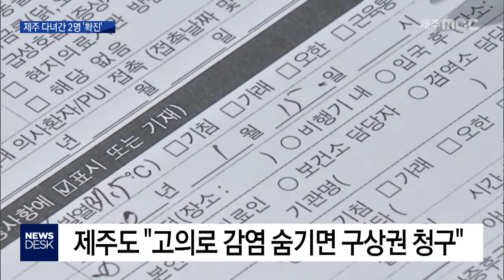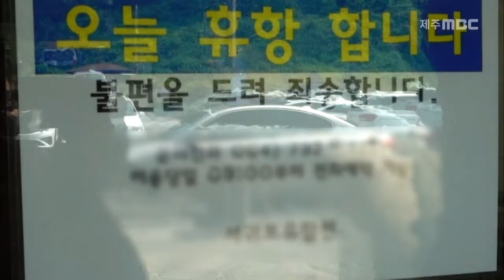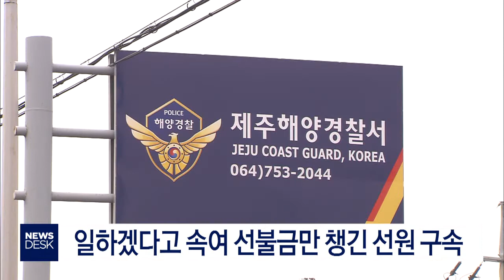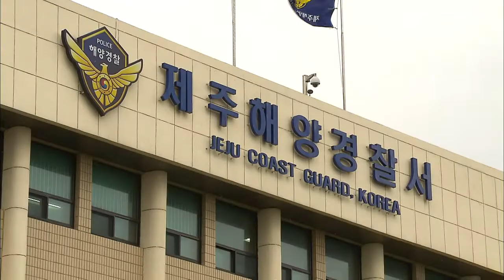2020년6월20일 뉴스데스크 제주